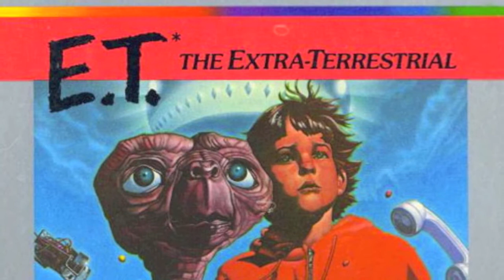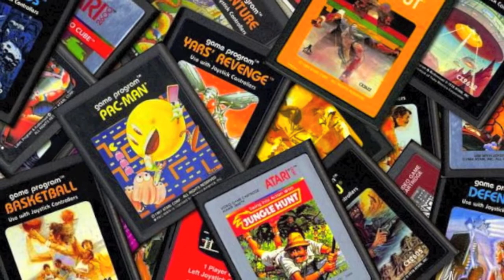E.T. the Extra-Terrestrial (Atari 2600) - Adventures Through Gaming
In the second episode of my Adventures Through Gaming series, I take a look at arguably the worst video game ever made: E.T. for the Atari 2600.